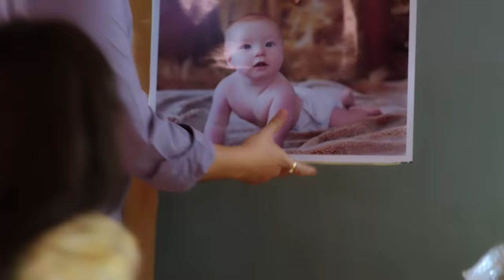India Alert | Kaari | Full Episode 926 | इंडिया अलर्ट | Dangal TV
You can watch the Dangal TV channel :
Fastway Channel No: 15
Digena Channel No: 117
Zing Channel No: 119
Tata Play: 177
Sun Channel No : 328